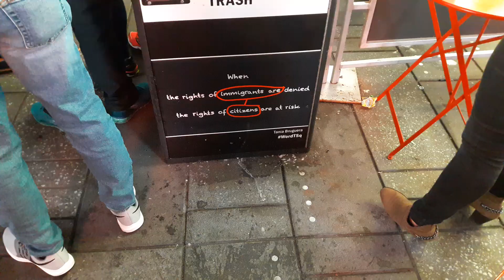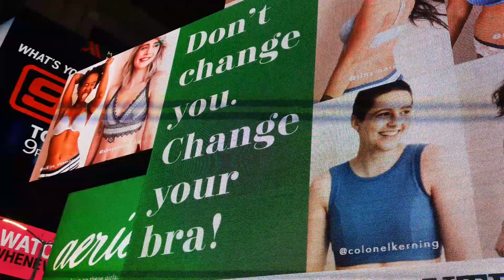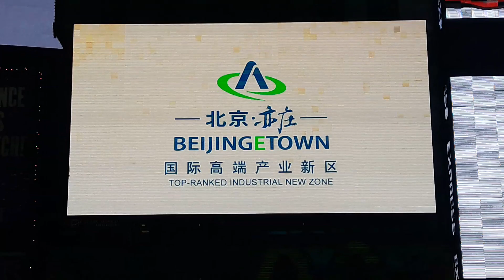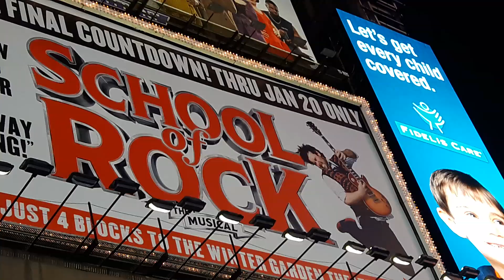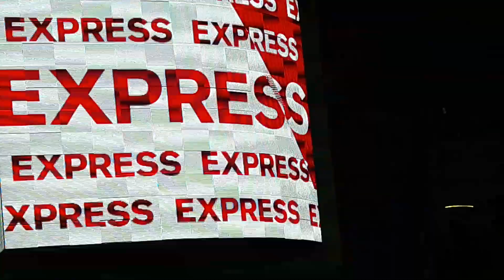Wenn die Rechte der Einwanderer verleugnet werden, sind die Rechte der Bürger in Gefahr... das steh